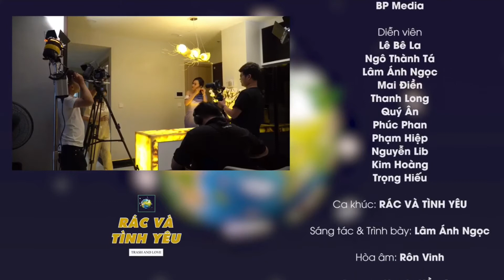“Lỡ hẹn vì rác“ có Mai Điền tham gia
[Sitcom] “Lỡ hẹn vì rác” có Mai Điền tham gia (2020)
Dựa trên những câu chuyện của sách RÁC VÀ TÌNH YÊU - Tác giả Việt Quang
Các diễn viên: Ngô Thành Tá, Lê Bê La, Lâm Ánh Ngọc, Quý Ân, Thanh Long, Mai Điền, Phạm Hiệp, Phan Phúc, Trọng Hiếu, Kim Hoàng, Nguyễn Lib
Thực hiện: LANS - Phụng Sự là sứ mệnh